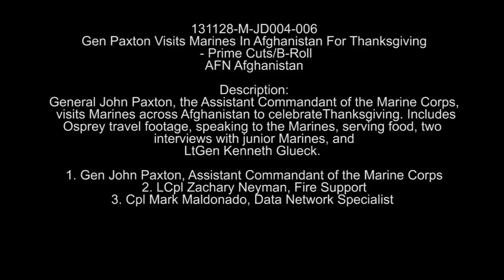AFGHANISTAN! General Paxton Visits Marines In Afghanistan For Thanksgiving!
General John Paxton, the Assistant Commandant of the Marine Corps, visits Marines across Afghanistan for Thanksgiving. Includes Osprey travel footage, speaking to the Marines and serving food with Lt Gen Kenneth Glueck, and two interviews with junior Marines.

Work: Gen Paxton Visits Marines In Afghanistan For Thanksgiving

*** This work has been identified as being in the public domain and free of known restrictions under copyright law, including all related and neighboring rights.